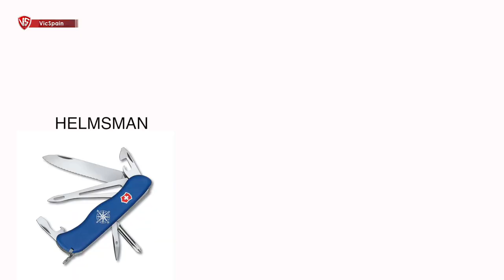ESTO NO ES UNA HELMSMAN - VICTORINOX MARINER (LA DESCONOCIDA)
➜ Victorinox Mariner - Esto no es una Victorinox Helmsman
➜ Victorinox with Marlin Spike
➜ Victorinox with compass rose
➜ Victorinox with shackle opener or marlin spike